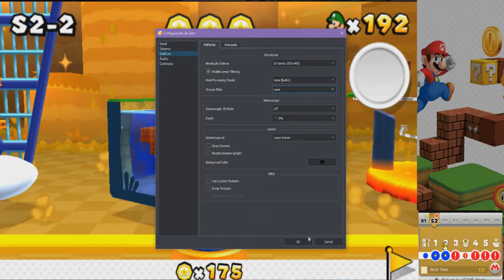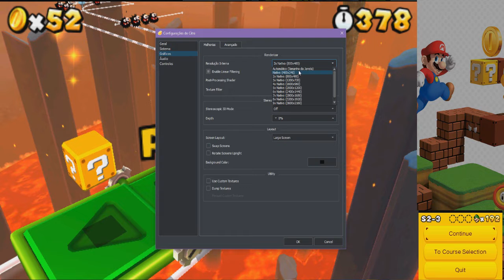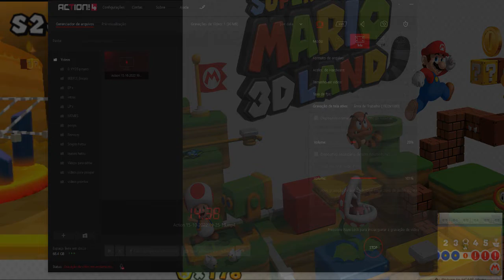o pior emulador de todos